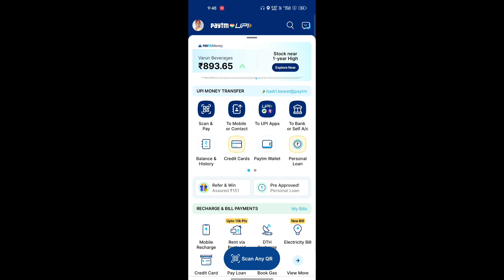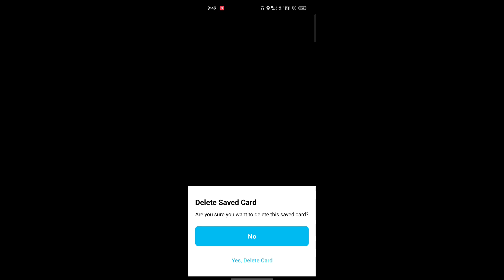Paytm se credit card remove kaise kare | How to remove credit card from Paytm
About This Video:-  Hello dosto aaj ke video me aap dekhenge ki Paytm se credit card remove kaise kare | How to remove credit card from Paytm iske bare me.

badri kewat
paytm se debit card kaise hataye
paytm se atm card kaise delete kare
paytm se debit card kaise remove kare
paytm account se card kaise remove kare
remove debit card from paytm
paytm ka kyc kaise remove kare
how to remove debit card from paytm
paytm account delete kaise kare
paytm hdfc credit card apply kaise kare
credit card
paytm se saved card kaise delete kare
paytm se credit card remove kaise kare
remove credit card from paytm
how to remove credit card from paytm
how to remove saved card from paytm
how to delete saved card details from paytm